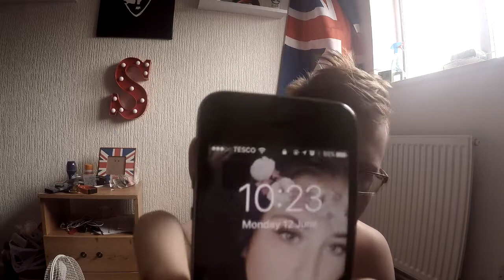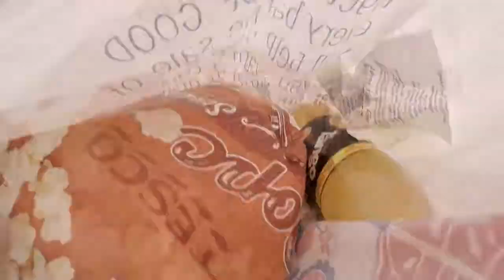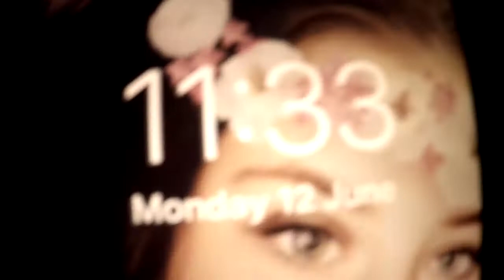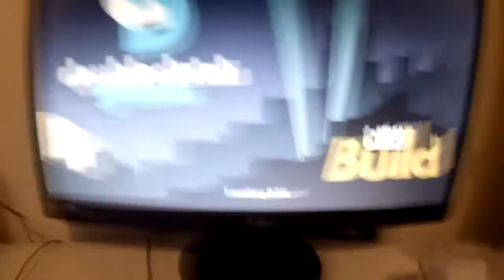WE ARE BACK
all social links and people you need to check out are below

Get cool gaming gear here!!